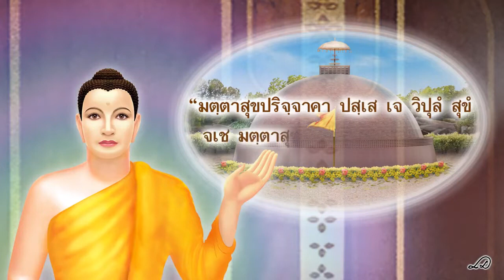ธรรมะเพื่อประชาชน 36 พระพุทธคุณ ตอน พระผู้เสด็จไปดีแล้ว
"ธรรมะเพื่อประชาชน" เป็นความรู้ธรรมะที่หลวงพ่อธัมมชโย นำมาถ่ายทอดแก่ชาวโลก ทำให้ผู้ฟังทุกระดับ ทุกเพศ ทุกวัย สามารถนำมาประยุกต์ใช้กับชีวิตประจำวันได้เป็นอย่างดี เป็นความรู้ที่แฝงคติ มีสาระประโยชน์ มีความลุ่มลึกไปตามลำดับ ก่อให้เกิดความเข้าใจที่ถูกต้องสมบูรณ์ อันจะเป็นเหตุให้เกิดการพัฒนาจิตใจ และเปลี่ยนแปลงชีวิตไปในทางที่ดีขึ้น เพราะสามารถดำเนินชีวิตได้ถูกต้องตามหลักวิชชาของพระสัมมาสัมพุทธเจ้า